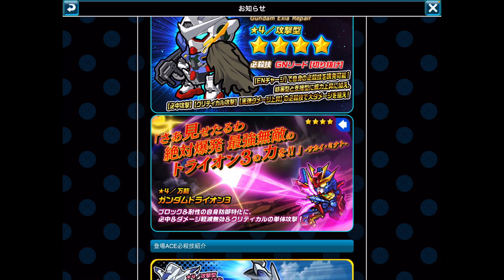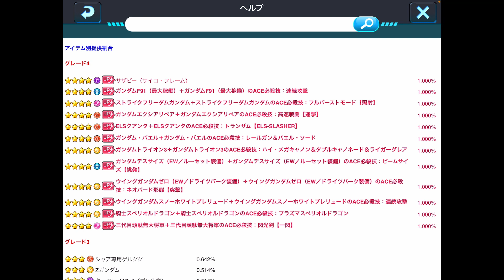【ガンダムウォーズ】まさかのタイミングで登場！GA超応援ガシャ！〜MAガシャも来る〜【GUNDAM WARS】